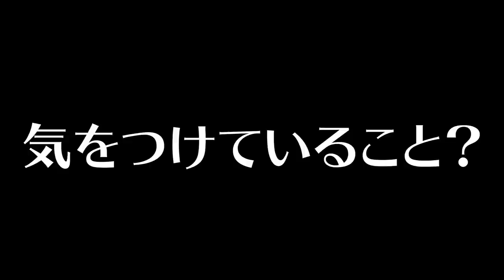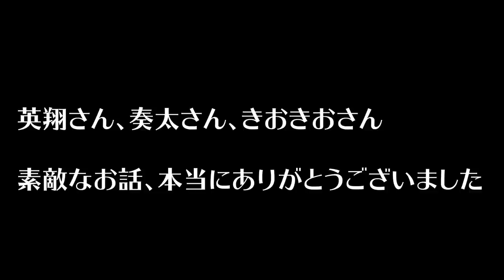４人で大真面目に語り合った結果。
‹大食い企画をやったよ›

このチャンネルは対談動画を撮らせてもらうことが多い。

撮影も編集も自分でやっているのだが、毎回“編集”という壁にぶつかるのです。

YouTubeの動画は長くなればなるほど見てもらいにくくなります。
面白い動画ならまだしも、真面目な対談はなおさら。
対談動画も、長くても10分くらいに抑えるべきなんだろうな…とも思うのです。

ただ、撮影現場で実際に体感した空気感。目線。表情。
それを思い出すとどうしてもあまり切りたくなくなってしまう。

映像なんだから空気感は伝わらないかもしれません。
けれど、伝わって欲しいと願ってしまう自分がいます。

なので、結果的に長い動画にしました。

今のあなたは元気ですか？
それとも落ち込んでいますか？

どんなときにこの動画と出合ったかわかりかねますが
「よし、頑張ってみようかな」
そんな風に思ってもらえたら幸いです。

最後に、英翔さん、奏太さん、きおきおさん、本当にありがとうございました。
今度はスイーツ以外で大食いやりましょうね♪

葉一
‹使用音源›
「甘茶の音楽工房」